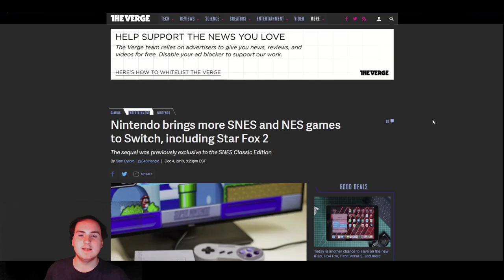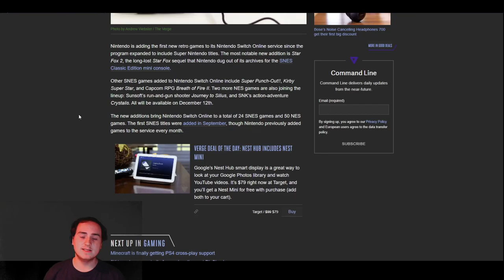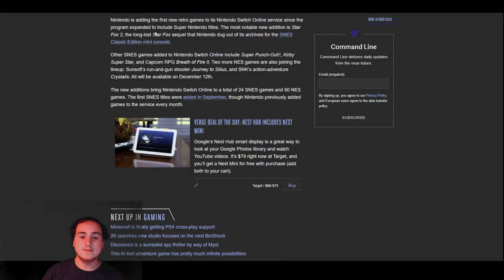More NES and SNES Games Coming To Nintendo Switch | BCE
For the first time in months Nintendo has added classic games to their NES and SNES Online apps for Nintendo Switch. Let's go over them and see if they're any good.